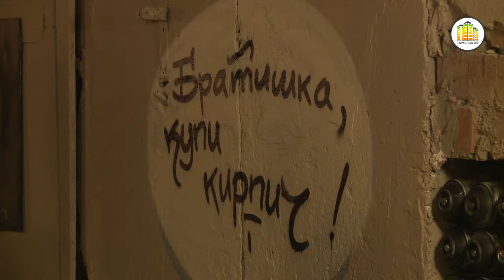Открытие "Хип-хоп выставки" в "Галерея Респект"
Порядка семи команд Сибири представят свои работы, выполненные на канвасах и стенах бывшего складского помещения. Около трехсот квадратных метров арт-объектов и граффити, полсотни фотографий граффити-работ и творческой жизни ведущих команд Новосибирска, Москвы и Питера. Шоу от лучших коллективов и представителей хип-хоп культуры города Новосибирска. А так же показательные выступления и джем-сейшн!